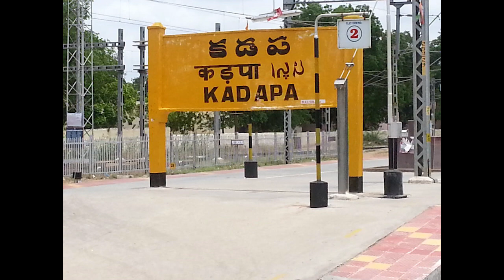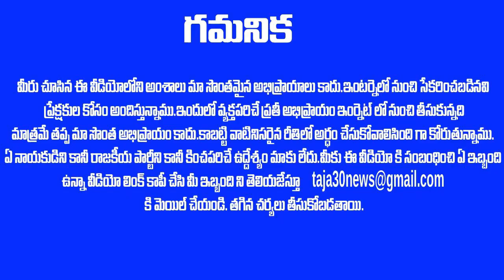అబ్బబ్బ అరాచకం ఇది - టీడీపీ ఊపిరి పీల్చుకో :: 2019 దారుణ ఓటమి తరవాత ఇన్నాళ్ళకి జోష్ ఇచ్చే వార్త !TDP